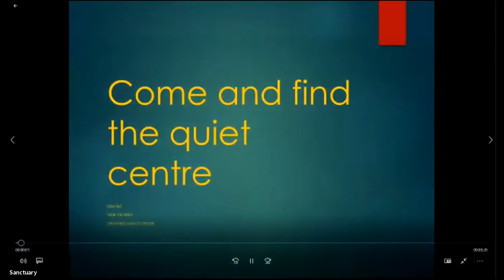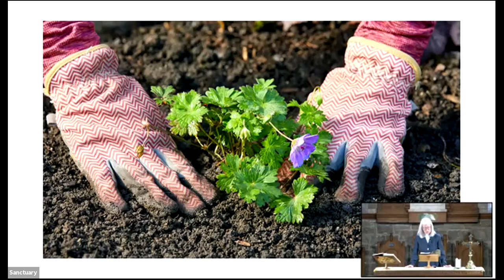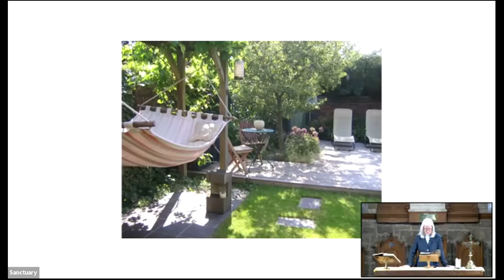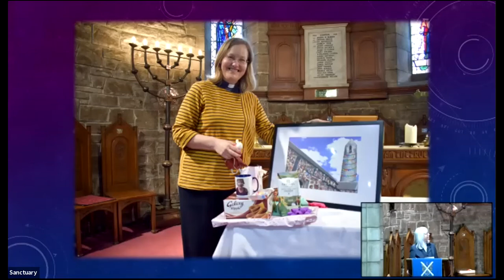GMT20210718 091219 Recording 1404x770 Trim